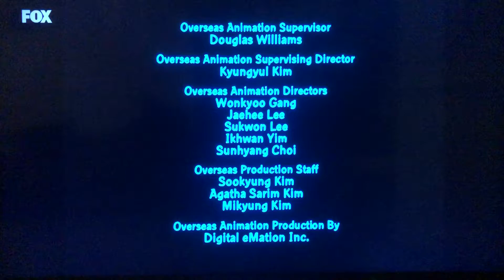Fuzzy Door Productions/20th Century Fox Television (2010)